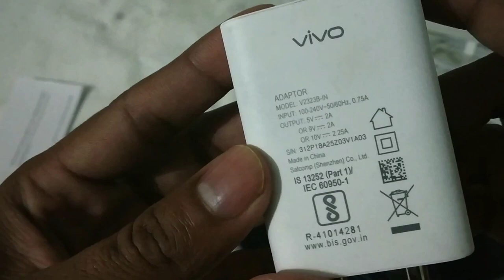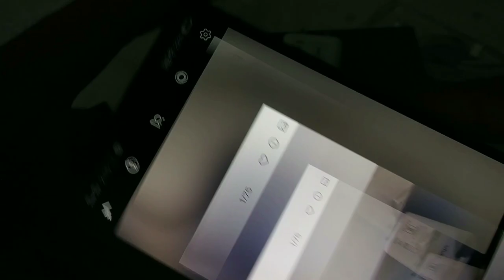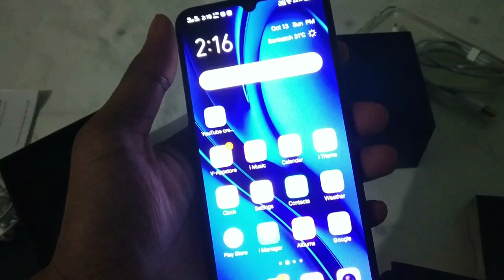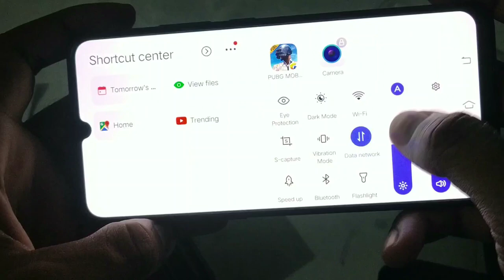vivo Z1x unboxing & First Look - A perfect packet fully loaded phone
Hello Youtube fam, today we are here with our unbiased review of the recently launched Vivo Z1x , we tested it's Snapdragon 712 chipset by winning a chicken dinner in PUBG, streamed HD videos on i'ts AMOLED screen, clicked some impressive photos with it's 48MP camera and here are the results. Make sure to check the pros and cons.

दोस्तों आज हम लेकर आये है Vivo के मिड-रेंज स्मार्टफोन Vivo Z1X का फुल रिव्यु।
इस लेटेस्ट डिवाइस में आपको मिलते है स्नैपड्रैगन 712 चिपसेट, 32MP का सेल्फी कैमरा और  48MP का रियर साइड प्राइमरी सेंसर। यह 4500mAh बैटरी 22.5W फ़्लैश चार्ज सपोर्ट के साथ आती है।
तो क्या Vivo Z1X अपनी SD712 चिपसेट और 48MP ट्रिपल कैमरा सेटअप के साथ एक वैल्यू फॉर मनी डिवाइस साबित होता है? चलिए जानते है इस डिटेल्ड रिव्यु में: